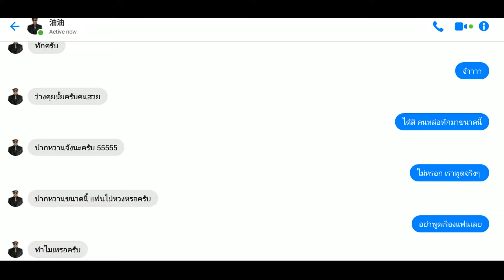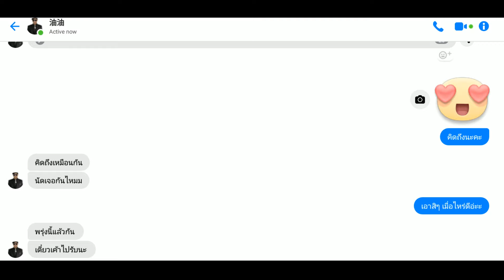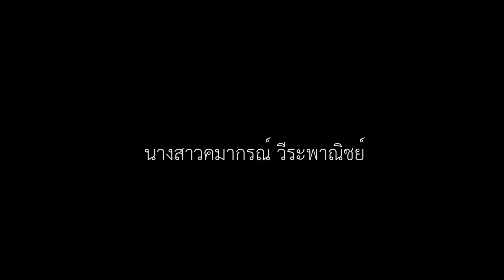DigiFam Awards I 0511 ทีม Multi Play มหาวิทยาลัยนอร์ทกรุงเทพ (สะพานใหม่)